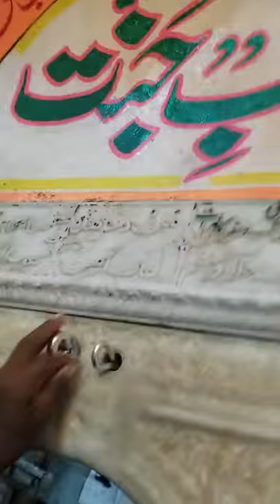Crossing Beheshti Darwaza (Pradise Door) Pakpattan